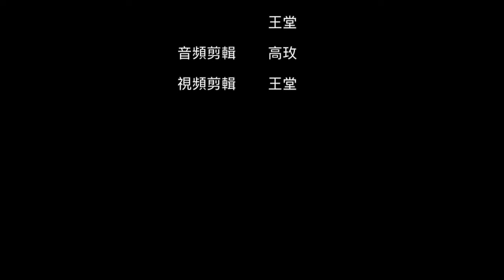合唱也可以玩快閃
香港新青年合唱團